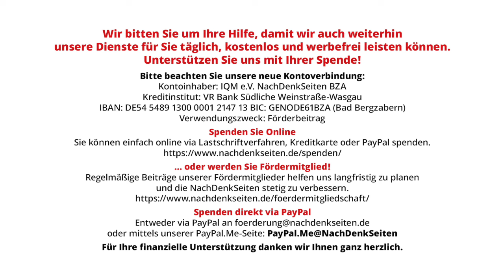Cum-Ex-Skandal und mögliches Erpressungspotenzial gegen Kanzler Olaf Scholz | Florian Warweg | NDS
Cum-Ex-Skandal und mögliches Erpressungspotenzial gegen Kanzler Olaf Scholz | Florian Warweg | NachDenkSeiten-Podcast | 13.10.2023

Nachdem Olaf Scholz zunächst jegliche Treffen mit dem Cum-Ex-Drahtzieher Christian Olearius abgestritten hatte, sah er sich später aufgrund von Ermittlungsergebnissen und medialem Druck gezwungen, erst eins und dann schlussendlich drei Treffen mit dem mutmaßlichen Finanzkriminellen einzuräumen. Das Bekanntwerden auch nur eines weiteren Treffens würde der amtierende Kanzler wohl politisch nicht überleben. Damit einher geht ein enormes Erpressungspotenzial gegenüber dem deutschen Regierungschef. Vor diesem Hintergrund wollten die NachDenkSeiten auf der Bundespressekonferenz wissen, ob es ausgeschlossen werden kann, dass Scholz sich mehr als dreimal mit dem Warburg-Chef getroffen hat. Die Bundesregierung gab sich auffallend schmallippig. Von Florian Warweg.

Artikel veröffentlicht am: 13. Oktober 2023 um 10:30
Autor: Florian Warweg
Sprecher: Tom Wellbrock
Titelbild: Screenshot NachDenkSeiten, Bundespressekonferenz 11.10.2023

Mehr zum Thema:
Aktenvermerk zu Cum-Ex: Ermittlungen gegen Scholz eingestellt wegen „Rücksicht“ auf dessen Stellung als Kanzler
Wieso verschwieg Olaf Scholz gegenüber dem Bundestag zwei Treffen mit Cum-Ex-Drahtzieher Olearius?
Cum-Ex-Skandal: Finanzexperte de Masi stellt Strafanzeige gegen Bundeskanzler Scholz wegen „uneidlicher Falschaussage zur Warburg Affäre“
Cum-Ex-Skandal: „Es kann zweifelsfrei bewiesen werden, dass Bundeskanzler Olaf Scholz vor dem Untersuchungsausschuss gelogen hat“

einzelne Politiker, Personen der Zeitgeschichte, Lobbyismus und politische Korruption, Steuerhinterziehung / Steueroasen / Steuerflucht, Bundespressekonferenz, Cum-Cum/Cum-Ex, Olaf Scholz